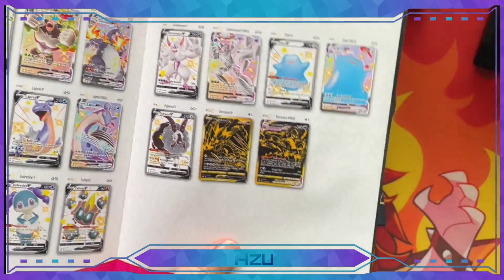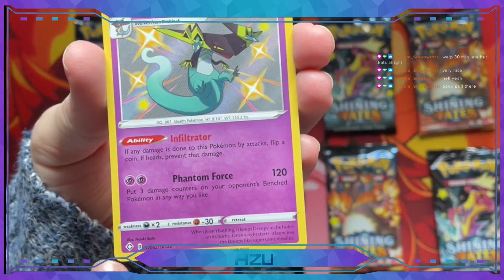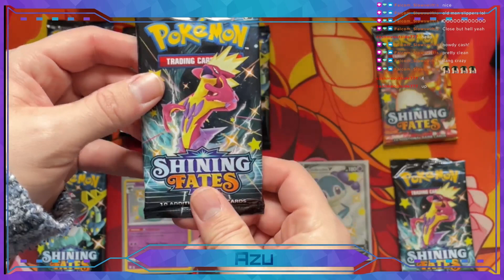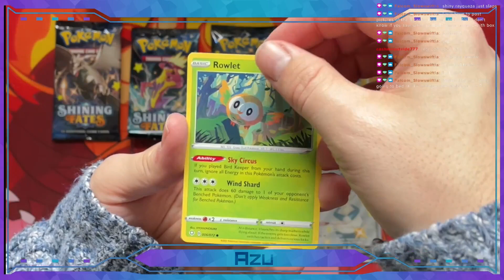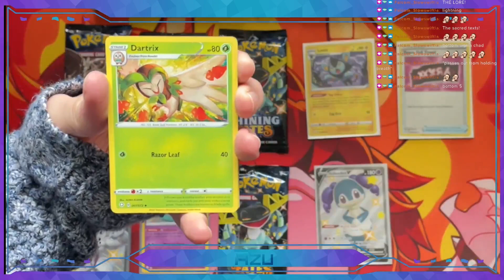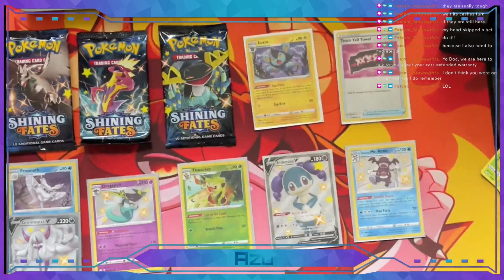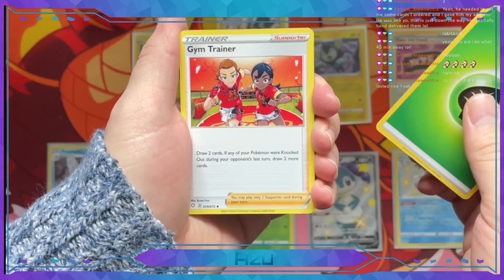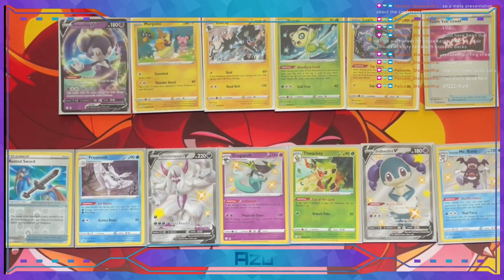Pokemon TCG Box Break | Pokemon Shining Fates ETB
This is the VOD from our Feb 4th stream, where we opened a pokemontcg shiningfates box on stream. Enjoy!